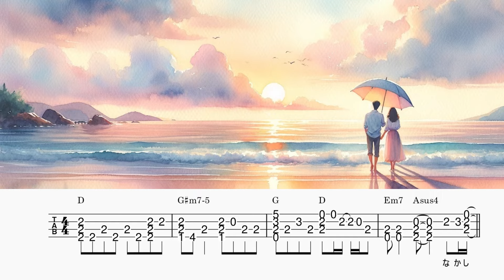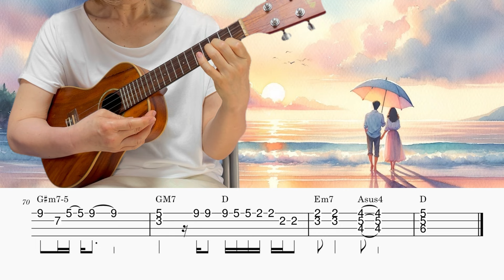「いとしのエリー」サザンオールスターズ／ウクレレソロ／TAB譜付き／歌詞付き／コード付き／LowG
ただいまウクレレ練習中です。技術的にはまだまだですが、楽しく弾いています。趣味で楽譜もつくっています。細かなミスがあるかもしれません。今回は、サザンオールスターズの「いとしのエリー」です。

下記、Piascore 楽譜ストアで動画掲載楽譜の販売をしています。
ご興味のある方はどうぞご覧ください。